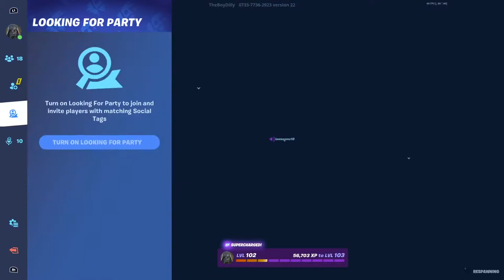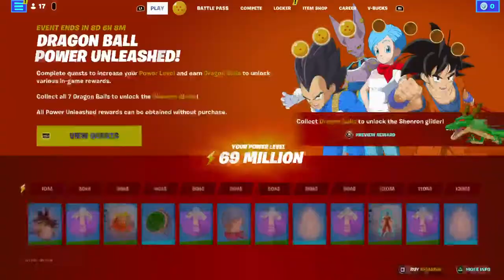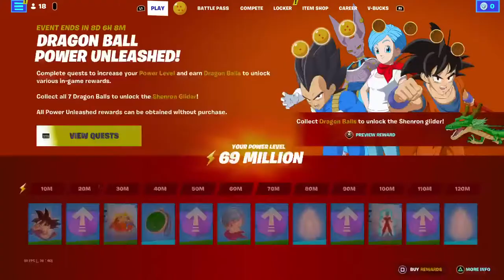Leo Matthew and James The Bulldogs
Play most likely other games